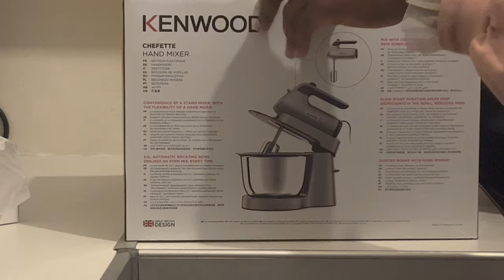Kenwood Chefette HMP54.000.S bowl and stand mixer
Watch me unbox the new model Kenwood Chefette HMP54.000.S bowl and stand mixer - silver